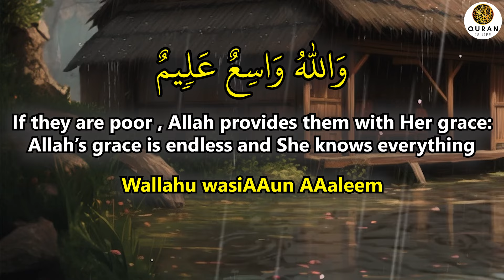The Key To Your Biggest Wish In Your Life Is Hidden In This Dua, Read It Now! - (Quran Is Life)